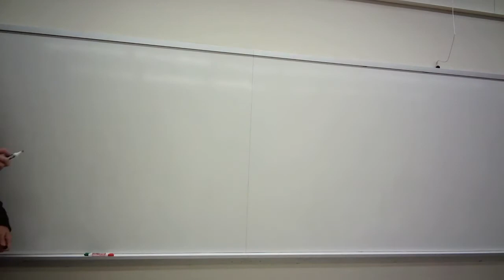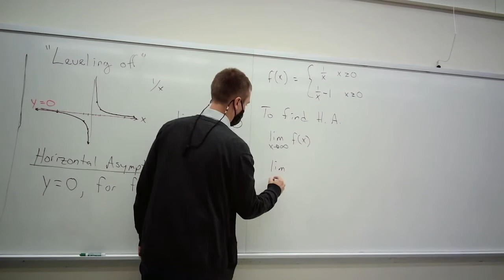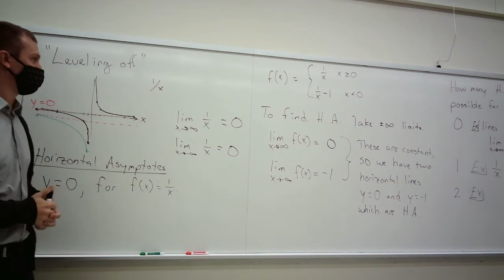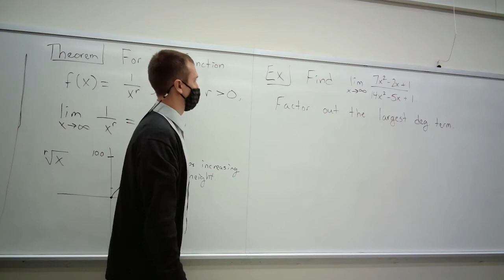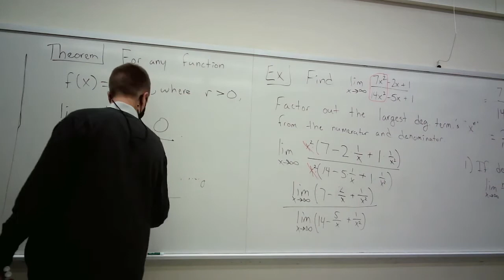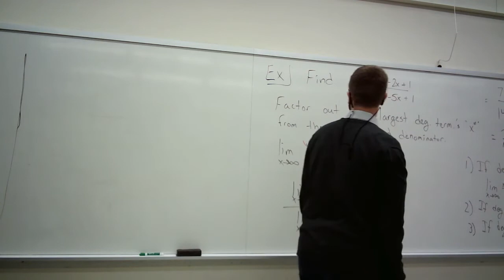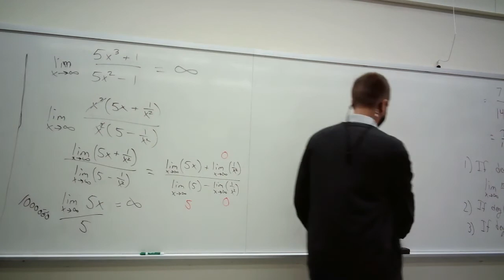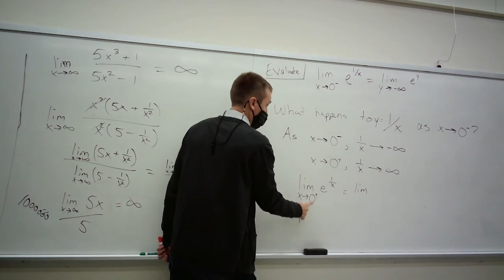AMAT 112 Lecture 2.6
Cut short by a fire alarm!